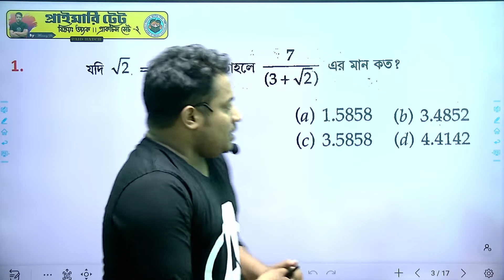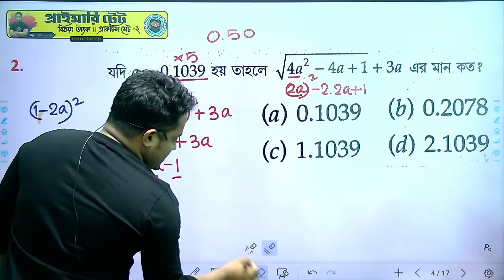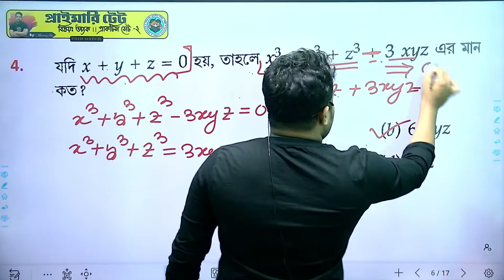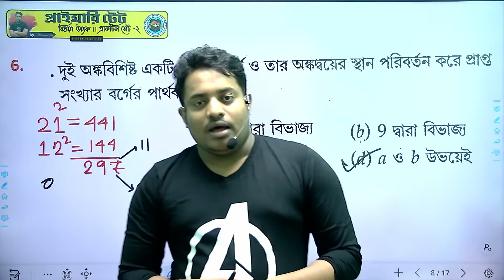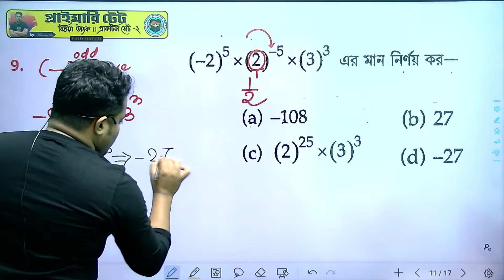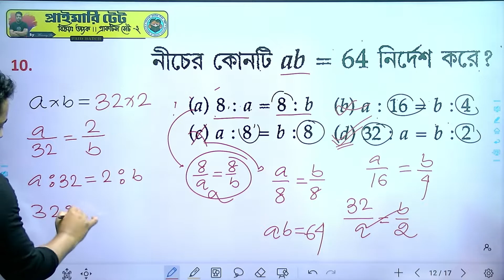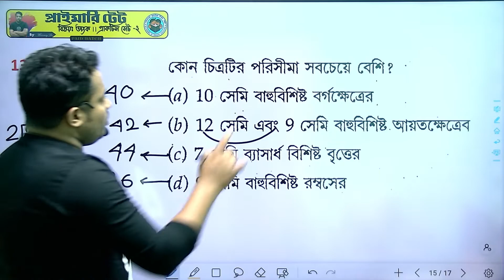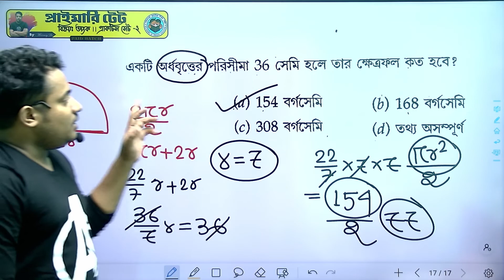টার্গেট প্রাইমারী টেট || PTET 2022 || PRACTICE SET 2